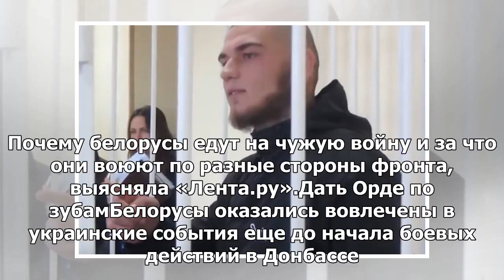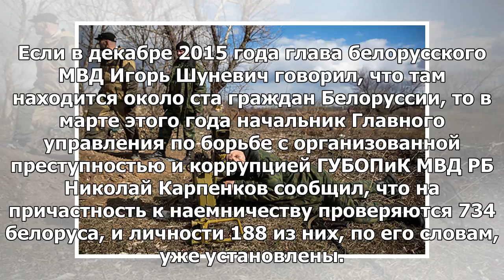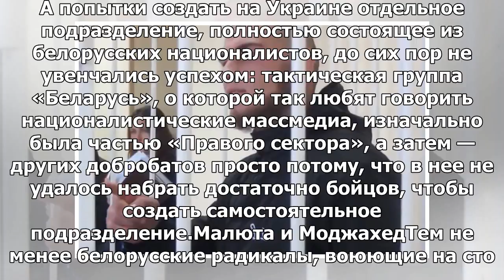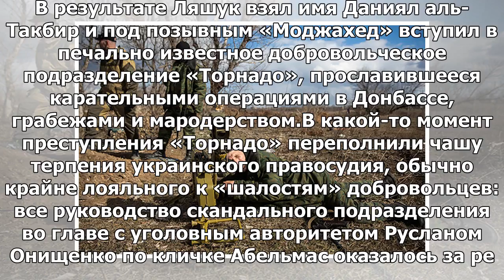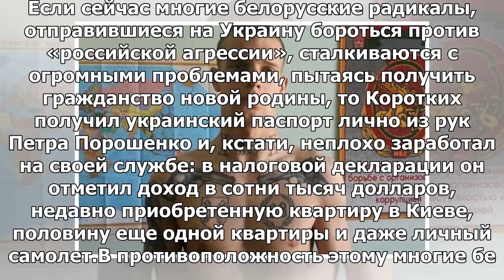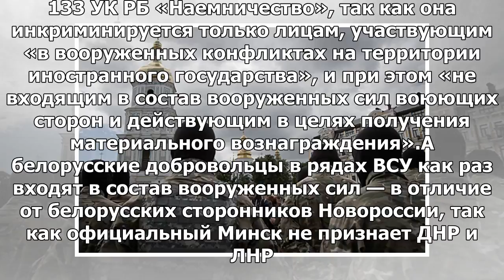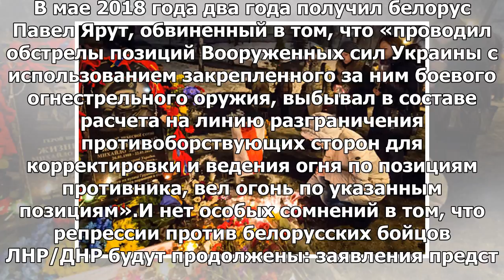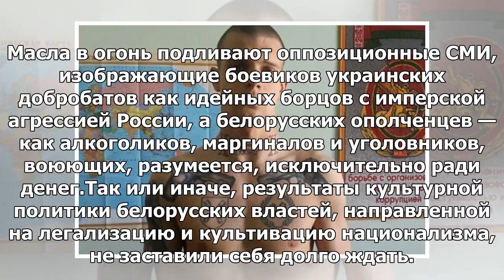Остановим Русский мир!